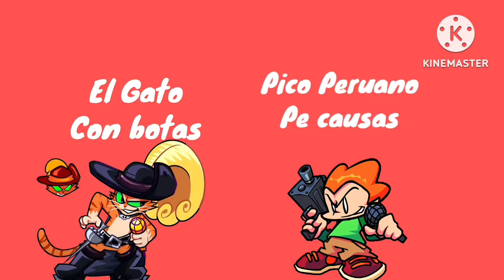Las Aventuras de Tomas Temp 2 Cap 11 Viajo al Mundo The Loud House Con Carlos y Francisco